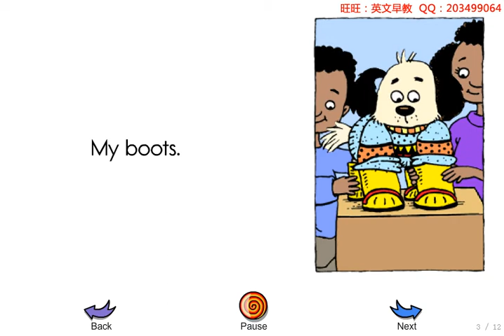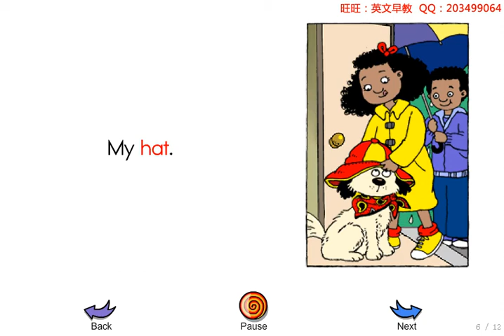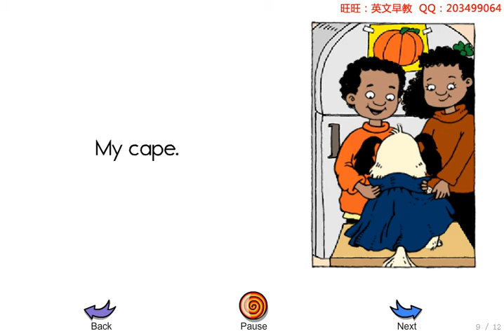Fido gets dressed | Story reading | English for kids | ESL materials